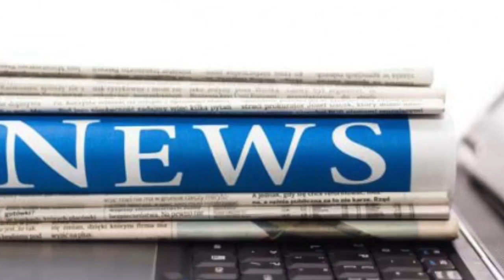Milly dowler killer levi bellfield 'may confess to more murders' | News 24H TV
Published: 20:58 EST, 10 December 2017 | Updated: 21:01 EST, 10 December 2017 Serial killer Levi Bellfield (pictured) will serve life in prison after he murdered schoolgirl Milly Dowler in Surrey Seri...